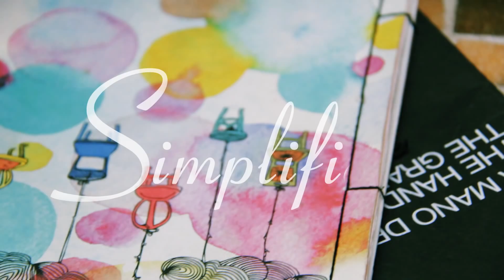Simplifique - Como é a pessoa ideal?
No primeiro episódio do Simplifique, Zoe Lilly fala sobre como é a pessoa ideal, e como identificar isso em alguém.